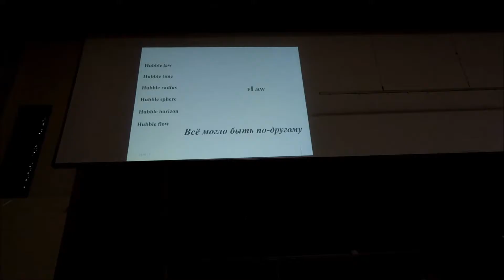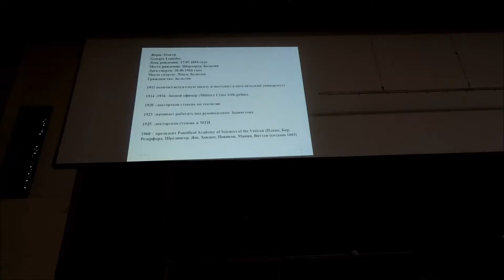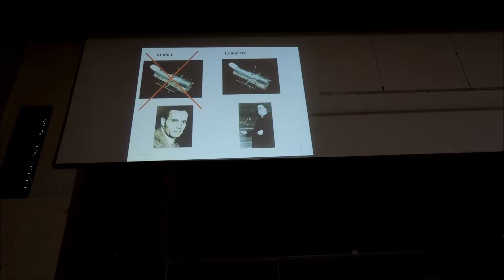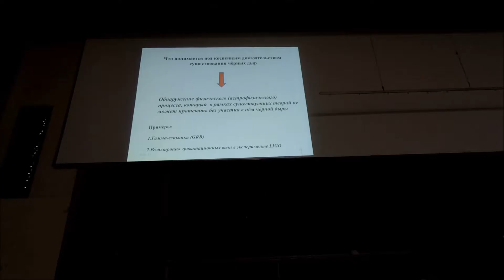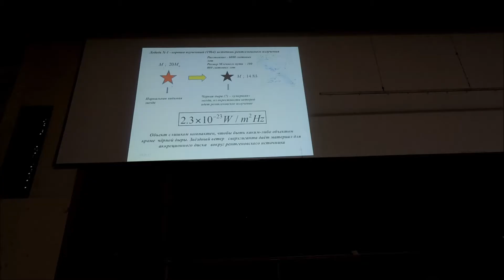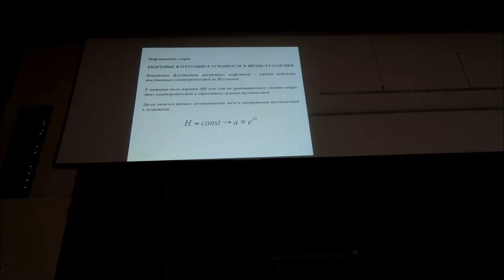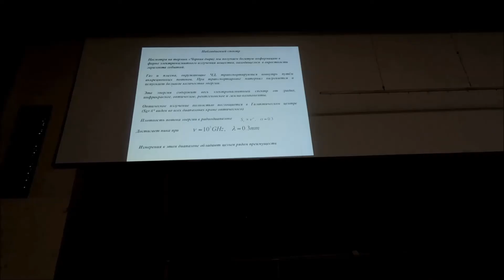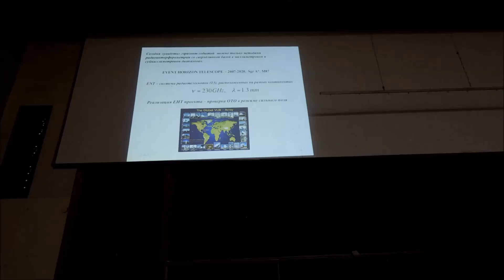Lecture 3, Day 2: "Center of the Galaxy" (Yu. Bolotyn)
Видеоматериал "Зимней Школы по Астрофизике". Лекция №3, которая проводилась во второй день программы. Лектор: Yu. Bolotyn (National Scientific Center Kharkiv Institute of Physics and Technology)